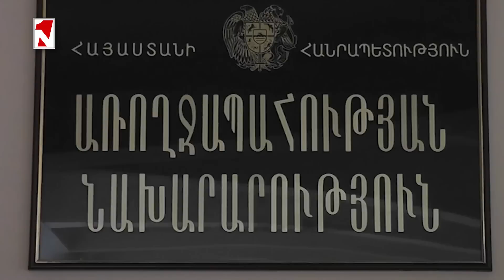Լուրերի երեկոյան թողարկում 18։00